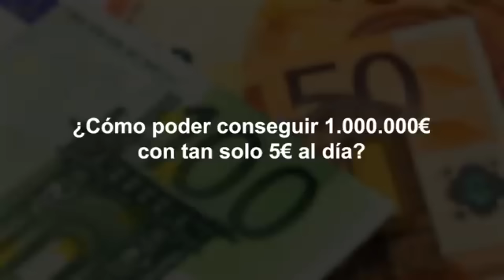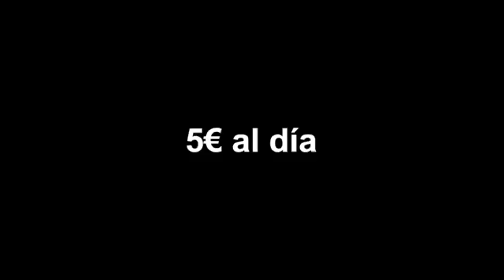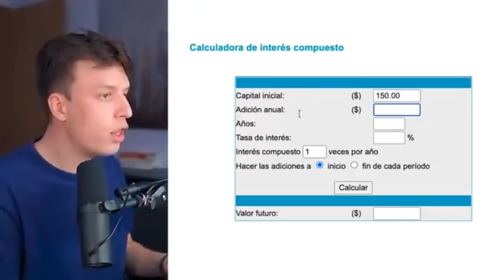Cómo tener 1.000.000€ con 5€ al día. O no.